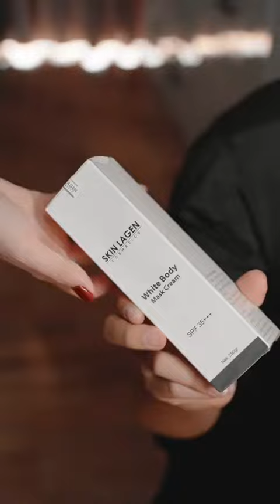Ép Người Quá Đáng Full | Sonaly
Ép Người Quá Đáng full
| Sonaly